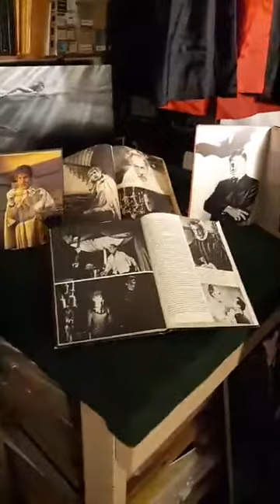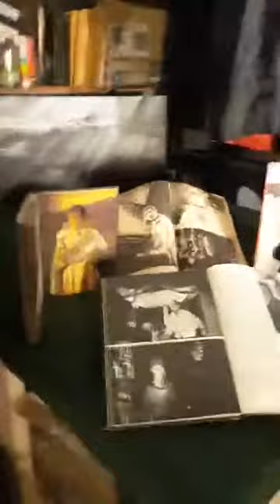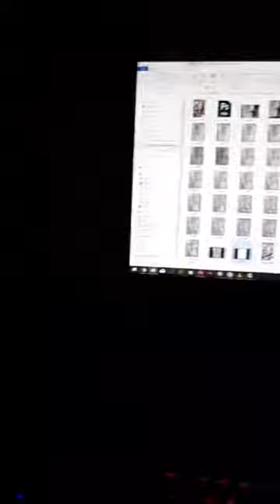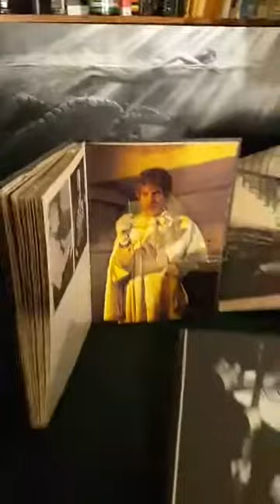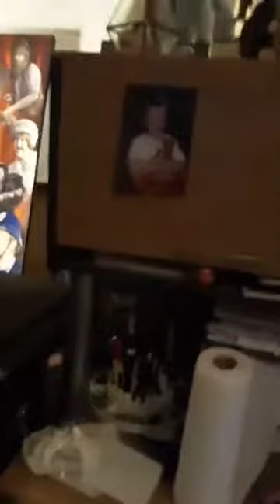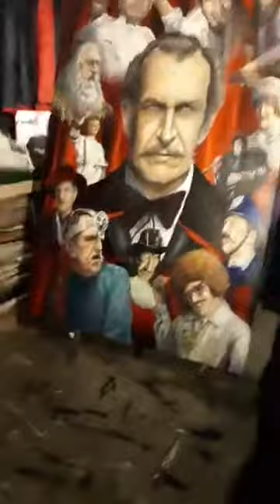An Artistic tribute to Vincent Price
I have always been a huge fan of Vincent Price, One of my favorite films of his is "Theater of Blood" I took time here and there over an 8 year period to do this painting. Here at the finish, I wanted to pay homage to the classic horror star!

 * noticed the length of the video is 13 then 13 backwards nice*